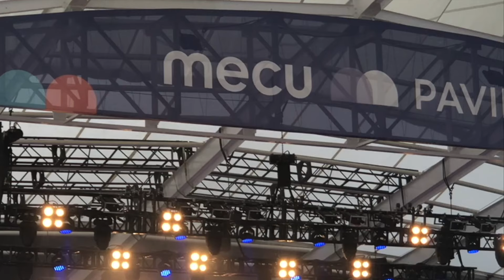KIDZ BOP World Tour 2019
KIDZ BOP World Tour 2019 in Baltimore MD.